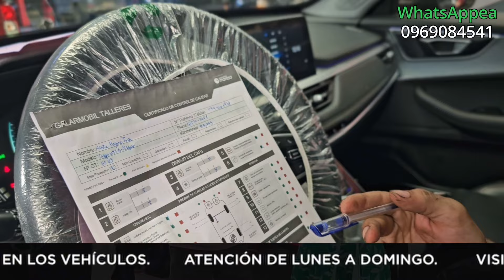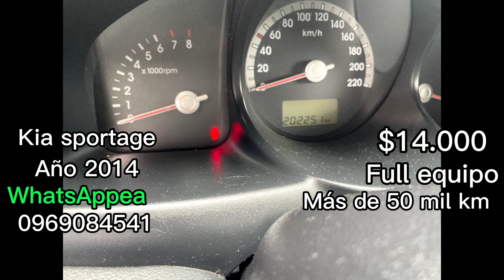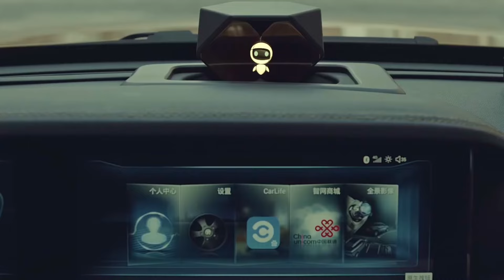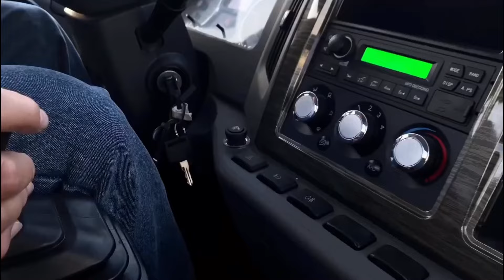𝔾𝔸𝕃𝔸ℝ𝕄𝕆𝔹𝕀𝕃 𝕋𝕍 ● PROMOCIONES POR CARNAVAL 💦🔅🏝 // CAP 20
Más de 500 vehículos en stock con entrega inmediata 🤩

Galarmobil TV es un programa vehicular familiar en el cual podrás enterarte de las promociones, descuentos, regalos y marcas que dispone nuestro concesionario GALARMOBIL.